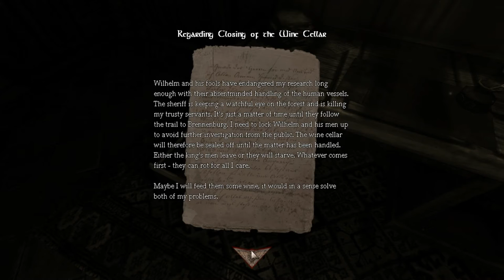Let's Play: Amnesia Part 4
Vierter Part unseres "Let's Play"s zu "Amnesia: The Dark Descent". Hoffentlich schaut das überhaupt noch jemand an^^ Für alle die's tun: Vile Spaß beim gucken! :)